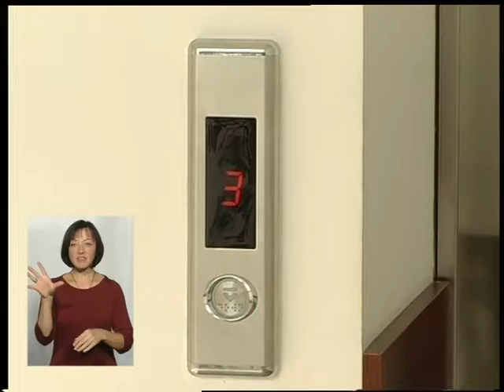(22.09.16) Тема - "Медико-соціальний захист подільських військовослужбовців"